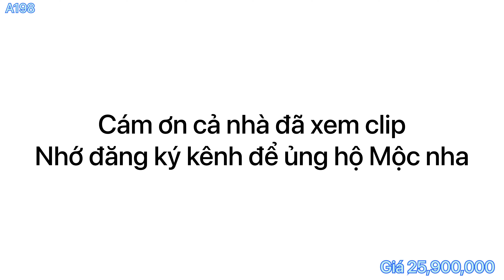bàn ghế gỗ lim đen| me tây tay 12 lân khối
✅ Chất liệu: 100% gỗ tự nhiên
Nội thất gỗ đẹp Mộc Gia Đình, nội thất giá rẻ mộc nội thất, mộc nam huy, thế giới đồ gỗ

 ☘️☘️ Bên mộc giao hàng từ Đà Nẵng đến Cà Mau. Nhận hàng và thanh toán tại nhà, bạn kiểm tra hàng hóa nếu không giống mô tả thì bạn trả hàng Miễn phí, mộc sẽ không tính thêm bất kỳ khoản phí nào nha.
☘️☘️Miễn phí giao hàng 40km, đặc biệt giao toàn miền Nam với giá hỗ trợ lên tới 70% lận nha.

✔️Showroom Mộc: 69, khu phố 2, Tân Hoà, Biên Hoà, Đồng Nai( Làng Nghề Đồ Gỗ Hố Nai)

✅ Giá bên mình là nơi sản xuất nên rẻ hơn so với cửa hàng ở tỉnh là 30%-40% lận nha.